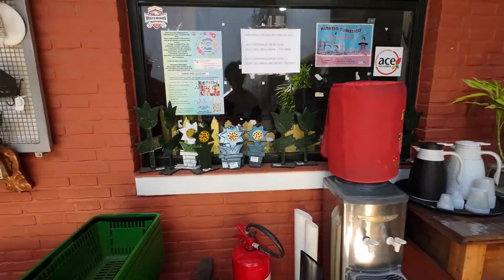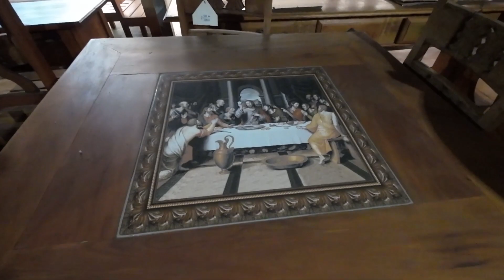Conhecendo uma floricultura em Holambra a CIDADE DAS FLORES: Lugar para comprar diversas plantas!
Oi pessoal! No vídeo de hoje, levarei vocês em um passeio encantador por uma floricultura local em Holambra, interior de São Paulo. Vamos explorar juntos as maravilhas desta loja repleta de flores e plantas. De orquídeas delicadas a suculentas exuberantes, explorando a vasta variedade de flores e plantas disponíveis.

E é claro que compramos as nossas plantinhas!!